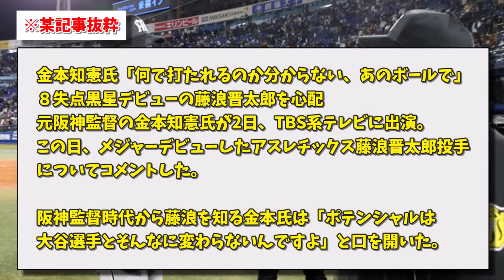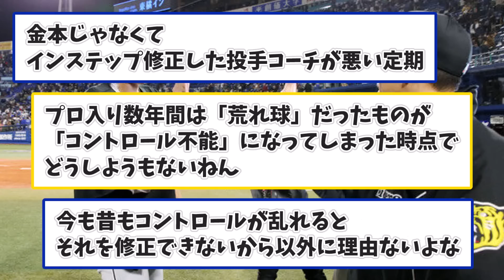【悲報】金本知憲氏「藤浪が何で打たれるのか未だに分からない」【なんJコメント付き】